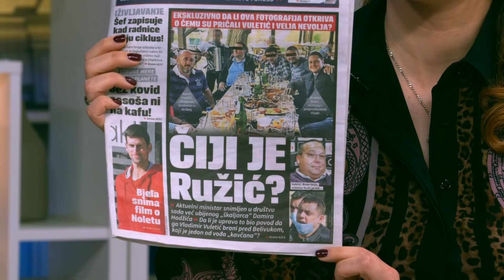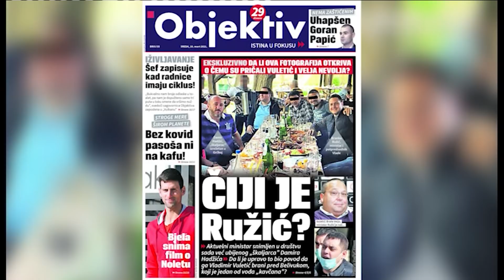EKSKLUZIVNO - Ministar Ruzic odgovara na optuzbe oko sporne slike i lazne povezanosti sa Belivukom!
Gost: Branko Ružić - Ministar prosvete, nauke i tehnološkog razvoja